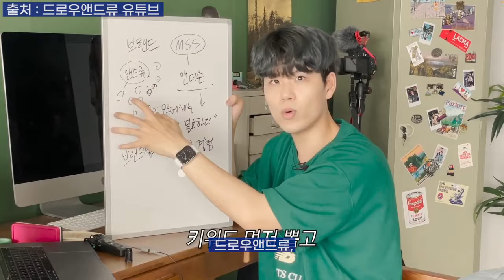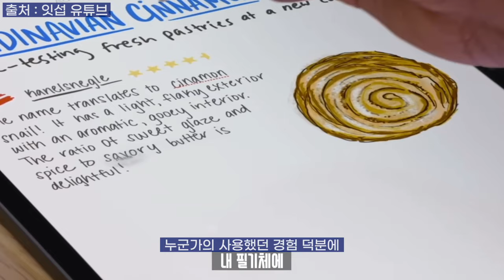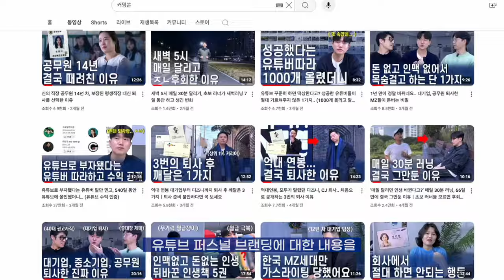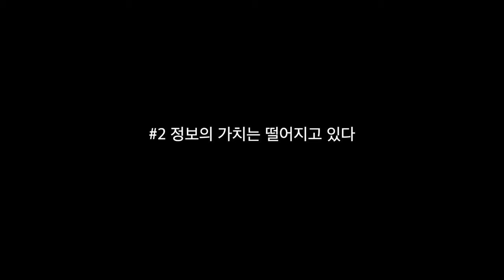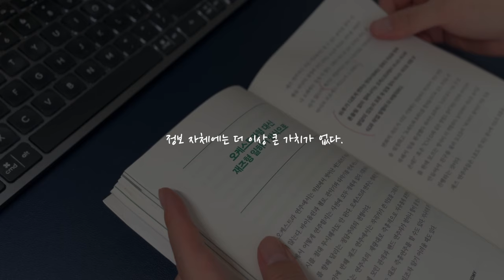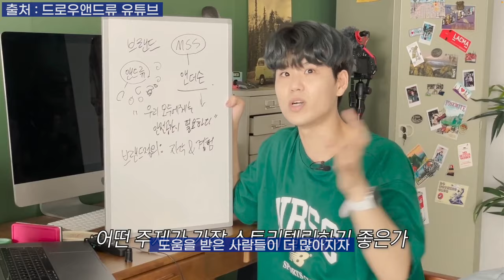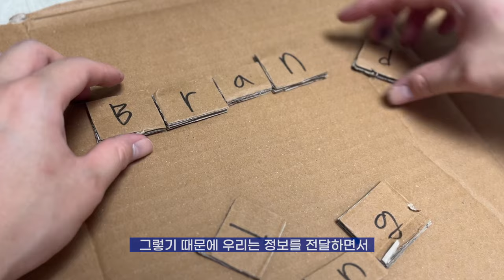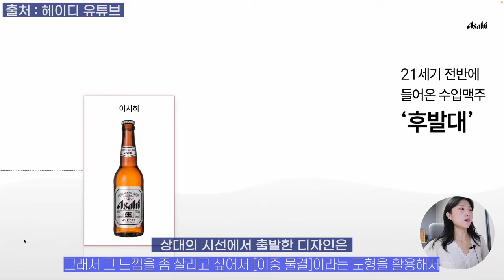유튜브로 돈 잘버는 MZ들이, 목숨걸고 지키는 원리 단 1가지 (650일 동안 따라하고 알게된 것)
세상이 빠르게 바뀌고 있어요.. 직장인, 프리랜서를 준비하고 있다면 알아야 할 1가지

📌 (무료) 유튜브 브랜딩 VOD 1강 보러가기 🚀

📌유튜브 전자책 풀버전 보러 가기
''유튜브에서 나만의 브랜딩하는 비밀을 공개합니다''

📌퍼스널 메이커스 단톡방 참여하기
“유튜브 / 퍼스널브랜딩 노하우를 공유하는 커뮤니티입니다.”

📌커밍쏜에서 진행 중인 프로젝트들 참여하기

00:00 잘버는 mz들의 비밀
00:42 경험공유를 해야 하는 이유
03:37 정보의 가치가 떨어지고있다
06:42 경험으로 퍼스널브랜딩하기
08:25 마지막으로 하고 싶은 말